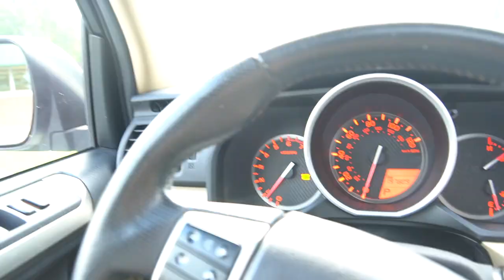DANCING AND SINGING (CRING WARNING)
This is My life as a student. i wanted to make as many video as i can so follow me and be a part of my life...